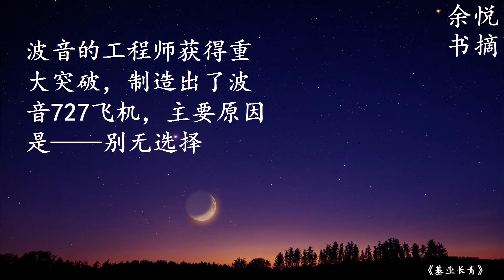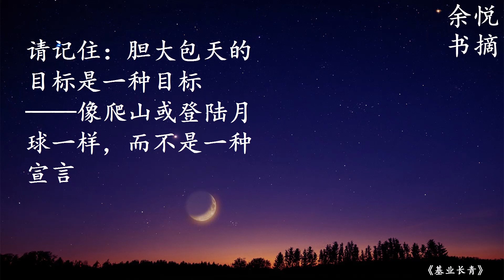如何建立伟大并长胜不衰的公司？12分钟看懂《基业长青》第三篇-余悦书摘 好书精华 经典名人格言 通用电气 3M 默克 沃尔玛 惠普 迪士尼等拥有近百年历史|放松疗愈最好听的 学习工作居家看书睡眠轻音乐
余悦书摘 分享好书 经典语录 精华集锦 智慧浓缩 一生珍藏 之《基业长青》-第三篇
Book Credit: Built to Last: Successful Habits of Visionary Companies (Good to Great, 2)
by Jim Collins  (Author), Jerry I Porras  (Author)
书名：基业长青
作者: [美]吉姆·柯林斯，杰里·波勒斯
译者: 真如

‘高瞻远瞩公司用来“保存核心和刺激进步”的特殊方法。’

‘我们尤其希望用表面上和商业无关的概念刺激我们的思考，使之与我们在研究中的观察所得合二为一。因此，我们大量阅读和商业无关的科目，如生物学（尤其是进化论）、遗传学、心理学、社会心理学、社会学、哲学、政治学、历史学和文化人类学。‘

’拥有一个伟大的构想，或身为高瞻远瞩的魅力型领袖，好比是“报时”；建立一家公司，使公司在任何一位领袖身后很久、经历许多次产品生命周期仍然欣欣向荣，好比是“造钟”。‘

’在我们研究的高瞻远瞩公司中，只有少数几家可以溯源自伟大的构想或奇妙的创业产品。‘

’简而言之，我们发现，初期的事业成功和成为高瞻远瞩公司之间正好成反比。长距离赛跑的胜利属于乌龟，而不是兔子。‘

Best Regards,
Daisy